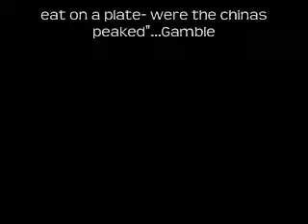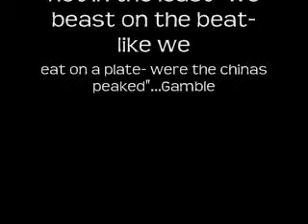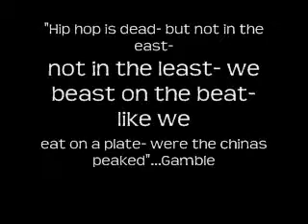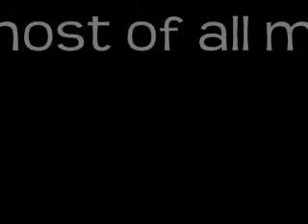Gamble mix 2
1. Sides
2. Street money
3. Something serious